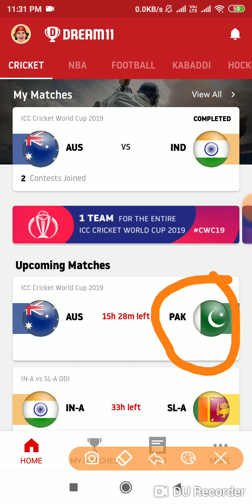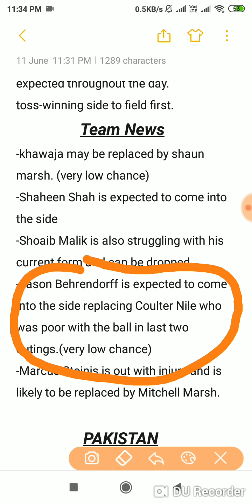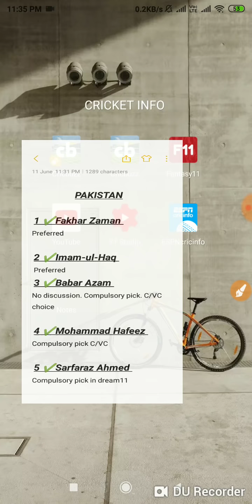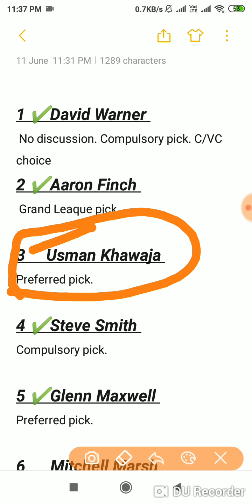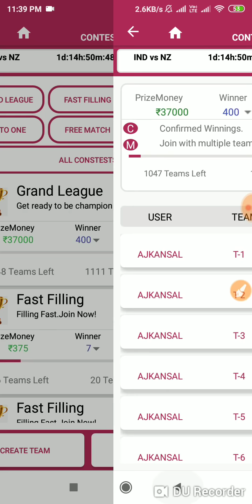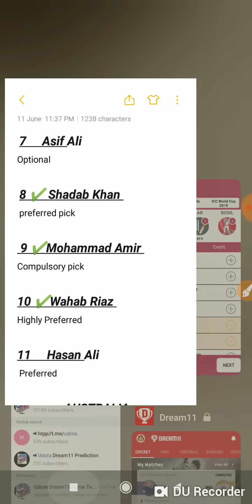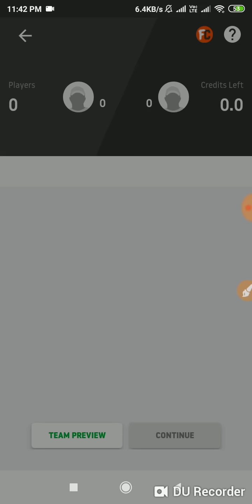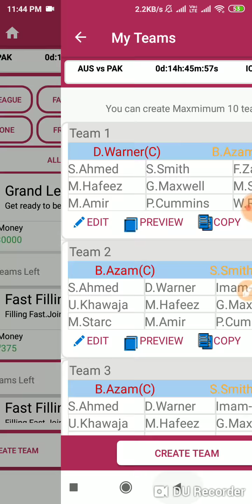✔️AUS vs PAK Dream11 Prediction, Australia vs Pakistan dream11 Team, 17th match, Grand Small League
Aus vs PAK Dream11 Prediction, PAK vs Aus ICC WORLD CUP 17th Match 2019, Team News, Playing11 Australia vs Pakistan |

ICC World Cup 2019: match 17, Pakistan vs Australia: Dream11 Fantasy Cricket Tips – Playing XI, Pitch Report & Injury Update
Aus vs PAK Dream11 Prediction, Fantasy Cricket Tips & Playing XI Updates for Today's Cricket World Cup Match - June 12th, 2019
ICC World Cup 2019: Australia vs Pakistan | Dream11 Predictions
Aus vs PAK Dream11 | Aus vs PAK Dream 11 Team | Aus vs PAK | Australia Vs Pakistan Dream11, Playing 11
Australia vs Pakistan World Cup 2019 match 17: Playing XI, Dream XI Australia And West Indies
Aus vs PAK dream11 team playing11 prediction | Aus vs PAK dream11 | Aus vs PAK dream 11 World Cup 2019
Aus vs PAK Dream11 Team | Aus vs PAK Dream11 Prediction Playing11 | Pitch Report | In Depth Analysis |
Australia vs West Indies, Live Score, match 17, ICC Cricket World Cup, 2019
Aus vs PAK Dream 11 Prediction: Best Dream11 team for today’s Australia vs Pakistan | Cricket World Cup 2019 match 17
ICC World Cup 2019: Pakistan vs Australia – Dream11 Fantasy League Tips, Predicted XI, Pitch Report & Injury Update
Aus vs PAK 17th match Dream11 team, Big news & Playing11
Australia vs Pakistan Dream11 Team | Aus vs PAK Match Dream11 Team | ICC World Cup 17th Match
Aus VS PAK dream11 team prediction | Aus vs PAK world cup 17th match dream11 Australia vs Pakistan

Australia vs Pakistan Squad :
Australia Squad
David Warner, Aaron Finch(c), Steven Smith, Usman Khawaja, Glenn Maxwell, Alex Carey(w), Nathan Coulter-Nile, Pat Cummins, Mitchell Starc, Adam Zampa, Nathan Lyon, Shaun Marsh, Jason Behrendorff, Kane Richardson

Pakistan Squad
Imam-ul-Haq, Fakhar Zaman, Babar Azam, Mohammad Hafeez, Sarfaraz Ahmed(w/c), Shoaib Malik, Asif Ali, Shadab Khan, Wahab Riaz, Hasan Ali, Mohammad Amir, Shaheen Afridi, Imad Wasim, Haris Sohail, Mohammad Hasnain

CWC Live Score & News Pakistan Cricket Team, Australia Cricket Team Fantasy Cricket League Fantasy Cricket Dream11 Prediction
Australia playing XI
Dream11 National Cricket Team Pakistan national cricket team